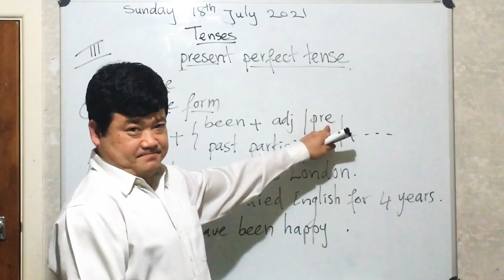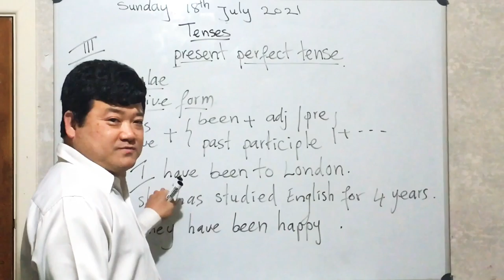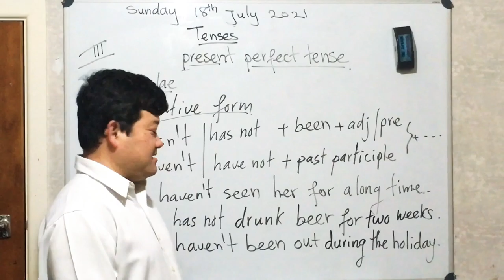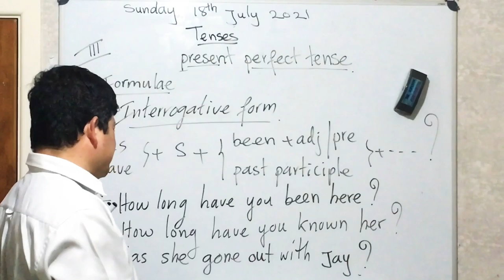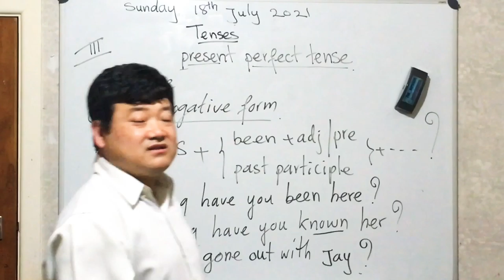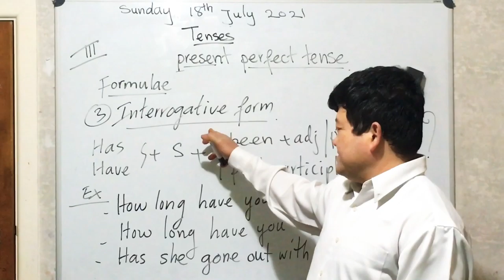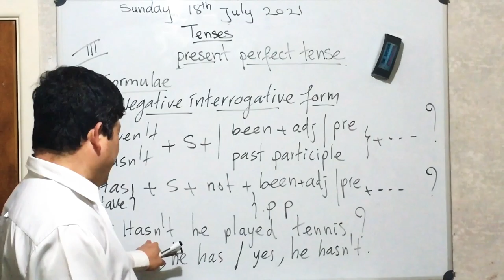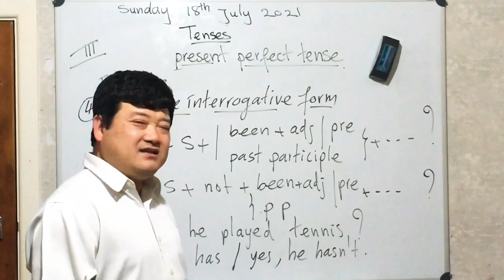English grammar teaching program in Khmer online (present perfect tense) part 1.